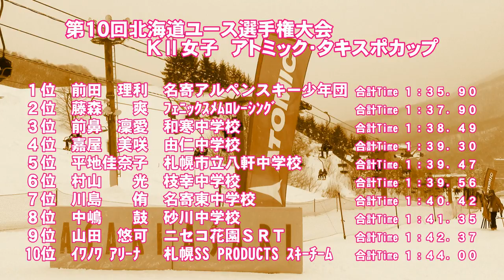第１０回北海道ユース選手権 ＫⅡ女子ＳＬ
平成３０年２月１７日　朝里川温泉スキー場で開催された「第１０回北海道ユース選手権大会」ＫⅡ女子ＳＬの入賞者
１位　前田理利　２位　藤森爽　３位　前鼻凜愛　４位　嘉屋美咲　５位　平地佳奈子　６位　村山光　７位　川島侑　８位　中嶋鼓　９位　山田悠可　１０位　イワノワアリーナ